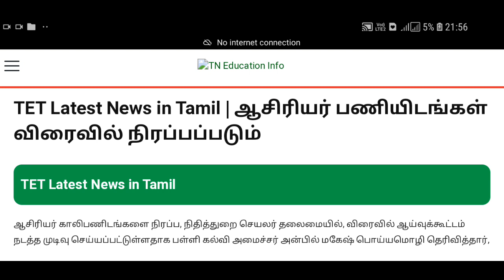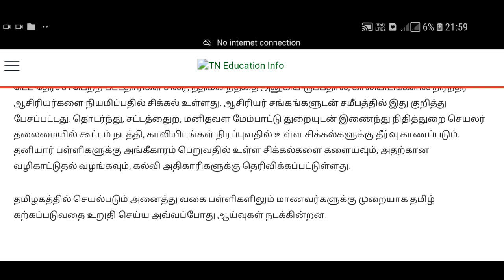இடைநிலை ஆசிரியர் பணியிடங்கள் முக்கியத்துவம்